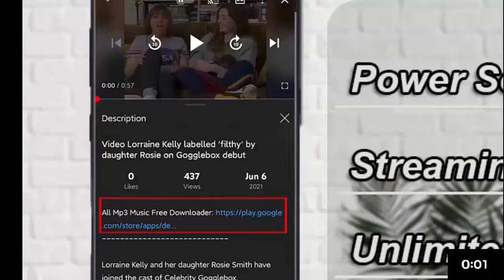NYPD shares updates after 5 shot, 2 killed at Brooklyn party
NYPD shares updates after 5 people were shot and two killed at Brooklyn party.